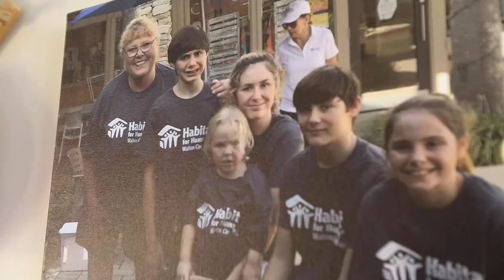Families of Walton County Habitat